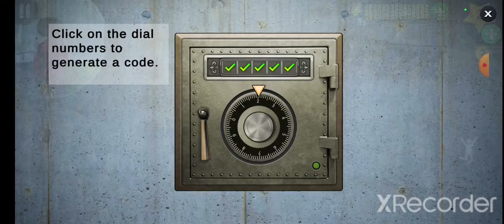Scary Teacher 3d|Chapter 2 Element of surprise|Gameplay|Simulation|Survival horror|Offline|android